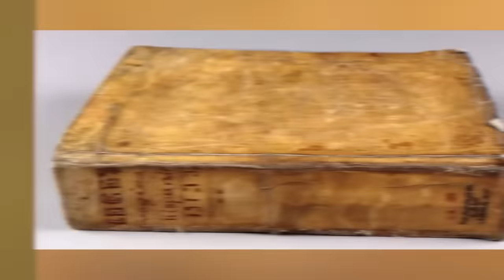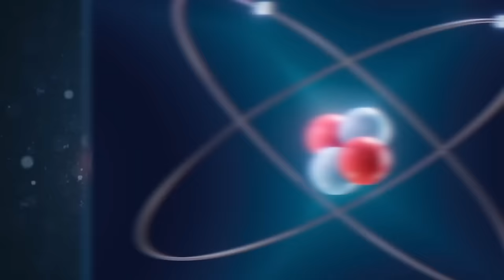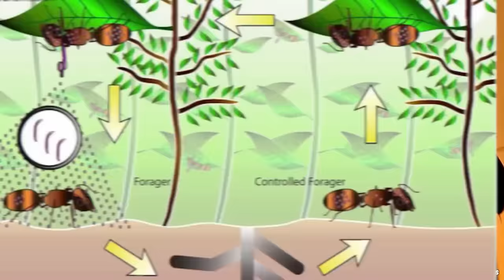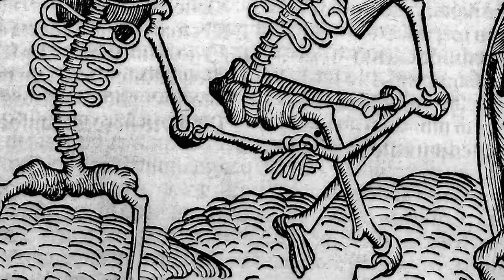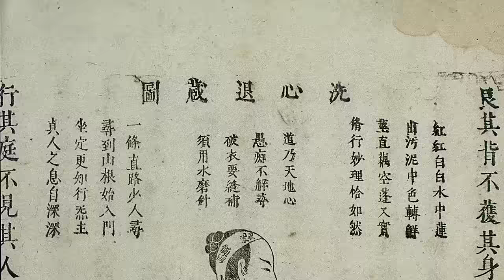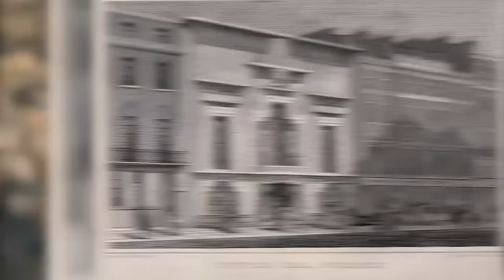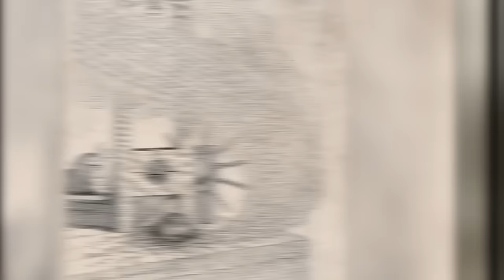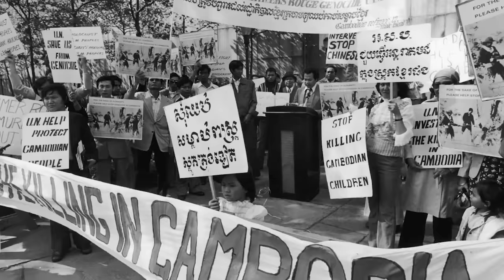Top 10 Disturbing Historical Facts That Are Too EVIL To Ignore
🕰️🔍 History isn't always as it seems. Unearth the "Top 10 Disturbing Historical Facts That Are Too EVIL To Ignore" and venture into the darkest corners of our past. These shocking truths, buried by time, will challenge everything you thought you knew about history. From sinister plots to unspeakable acts, these facts are a testament to the depths of human depravity. Can you handle the truth?

Time Codes:
0:00 Attack of the Men
20:34 Zombie Ants
40:10 Boring Twenties
1:09:14 Stained Glass